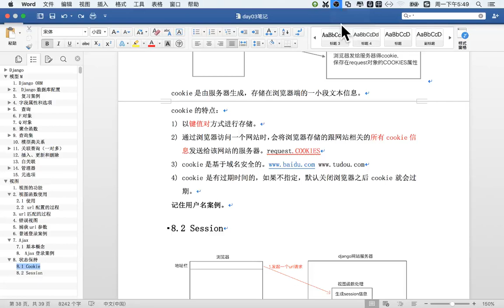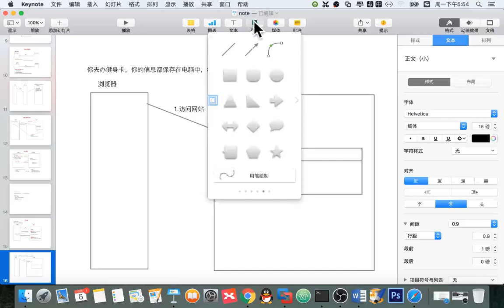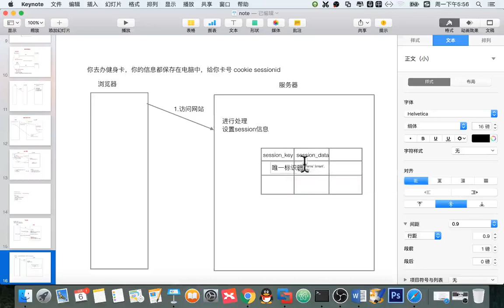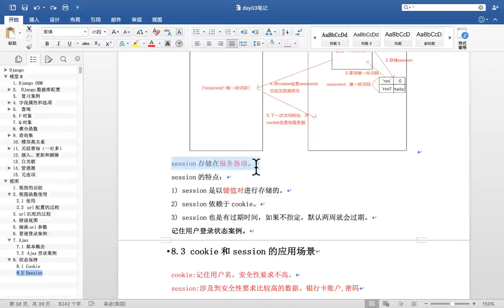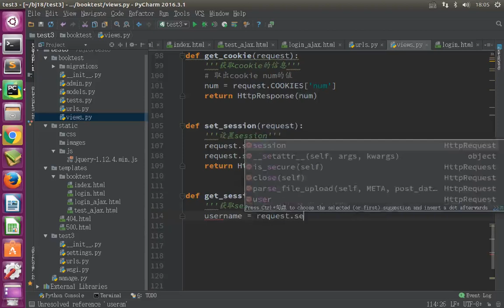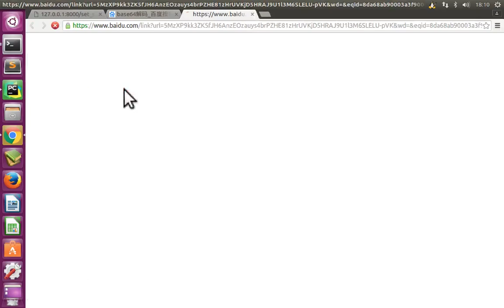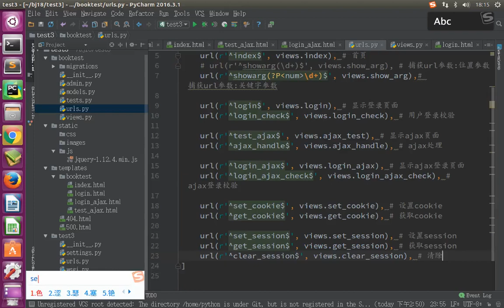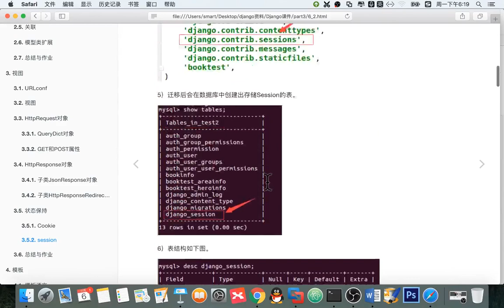11 Django框架丨06 cookie与session丨03 状态保持 session